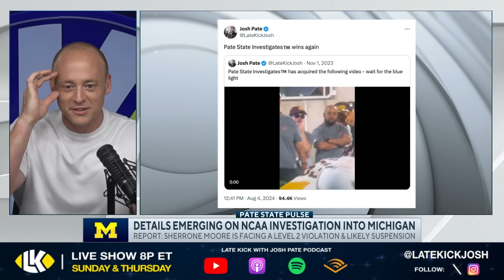Josh Pate On Michigan's NCAA Investigation - NEW Updates (Late Kick Cut)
Michigan's NCAA investigation had the heat turned back up publicly Sunday as new details were reported leading to ore questions. On Late Kick Live Ep 538 Josh Pate offered up thoughts on where the NCAA's investigation into Michigan is headed. Did Connor Stalions truly act alone? Is Sherrone Moore in trouble? Will Level-1 violations against coaches and the university stick? Let us know what you think in the comments below and be sure to SUBSCRIBE to the channel and CLICK THE BELL for notifications as we bring you multiple live shows per week!